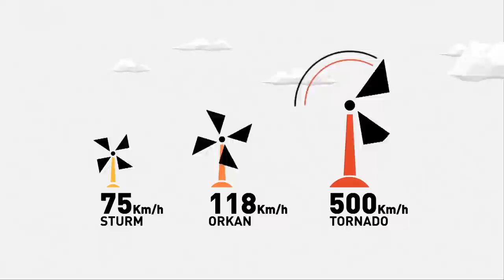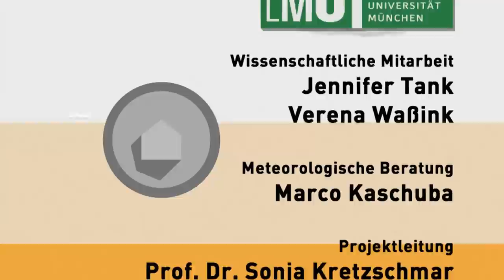Sturm - Wie man Gebäude davor schützt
Videoreihe: Baulicher Bevölkerungsschutz für alle Wetterlagen

Mit unserer Videoreihe „Baulicher Bevölkerungsschutz für alle Wetterlagen“ informieren wir Sie in den kommenden Wochen über vorbeugende Maßnahmen für den Schutz Ihres Hauses oder Wohnung. Unser fünftes Thema: Sturm.

Gerade im Winterhalbjahr entstehen zum Teil sehr heftige Stürme über dem Nordatlantik. Dann ist der Temperaturunterschied zwischen dem Nordpol und den südlicheren Breiten besonders groß. Warme Luft, die aus Richtung Äquator strömt, trifft auf kalte Luft aus der Polarregion. Je größer der Temperaturunterschied, desto gewaltiger der Sturm. Erreicht ein Sturm eine Geschwindigkeit von 118 km/h spricht man von einem Orkan, ab 500 km/h haben wir es mit einem Tornado zu tun. Die Häufigkeit hängt von unterschiedlichen Faktoren ab.

Deutschland ist in vier sogenannte Windlastzonen aufgeteilt: An der Nord- und Ostseeküste besteht im Vergleich zum Süden erhöhte Gefahr für heftige Stürme, ausgenommen von der Alpenregion.

Orkane sind in Deutschland keine Seltenheit. Anfang des Jahres 2015 löste zum Jahreswechsel eine Serie von Stürmen und Orkanen fünf Sturmfluten an der Nordseeküste aus. Mit Spitzenböen von bis  zu 163 km/h verursachten die Stürme glücklicherweise keine schweren Schäden. Anders hingegen die Orkane Lothar, Kyrill und Xaver. Lothar verursachte 1999 in Mitteleuropa mit Spitzenböen von bis zu 272 km/h einen Gesamtschaden von mehreren Milliarden Euro. Das Orkantief Kyrill war im Jahr 2007 einer der schwersten flächendeckenden Stürme in Deutschland. Der Sturm dauerte zwei Tage und führte zu einem Gesamtschaden von 2,4 Milliarden Euro. Ein weiterer außerordentlicher Wintersturm fegte im Jahr 2013 mit 229 km/h über das nördliche Europa. Der Orkan Xaver führte zu einem geschätzten Versicherungsschaden zwischen 100 bis 200 Millionen Euro, um beschädigte Autos zu ersetzen und vor allem auch Häuser zu reparieren.

Vorbeugende Maßnahmen können helfen, Ihr Haus zu schützen, zum Beispiel mit windgesichterten Dachziegeln. Weitere Empfehlungen zum Schutz Ihres Hauses erklärt Ihnen unser Film „Sturm – Wie man Gebäude davor schützt“.